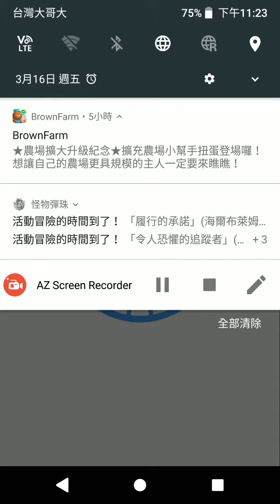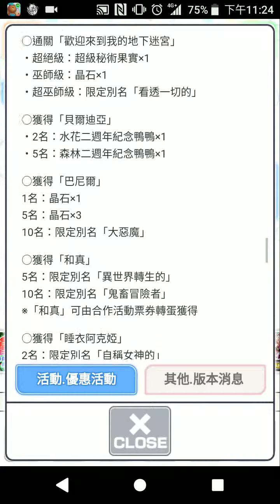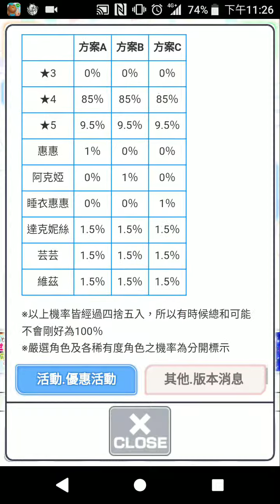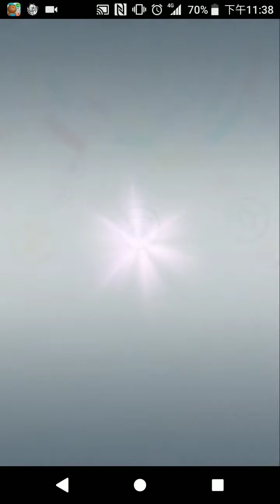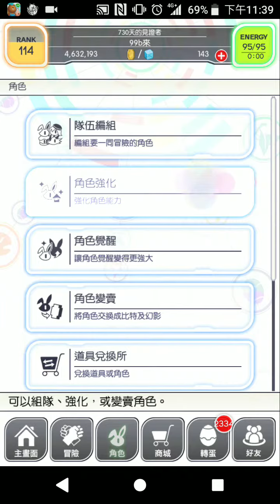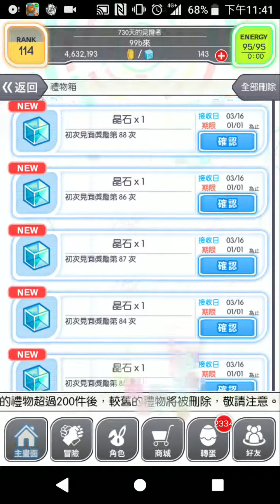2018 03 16